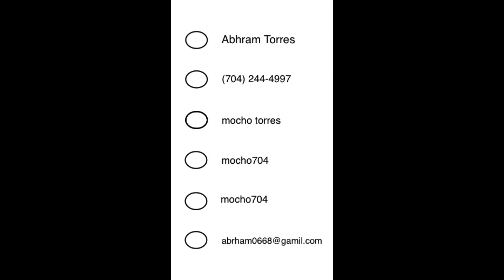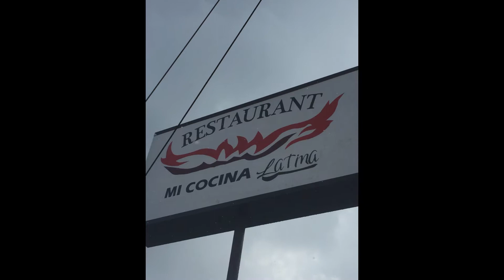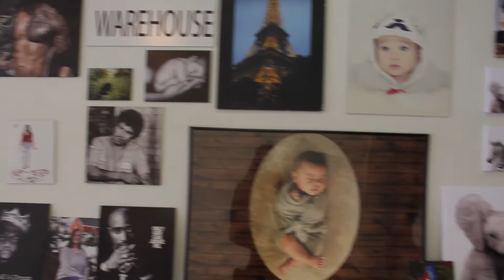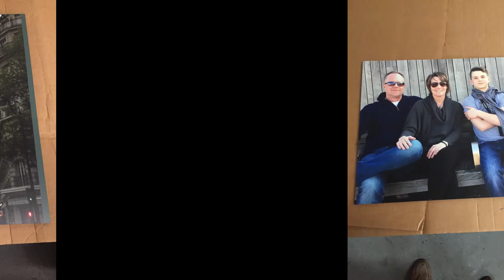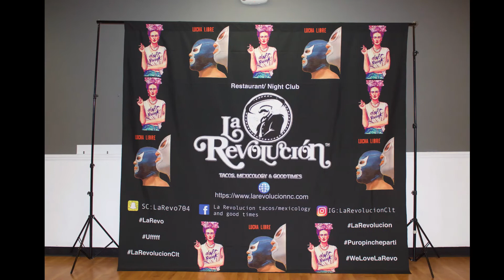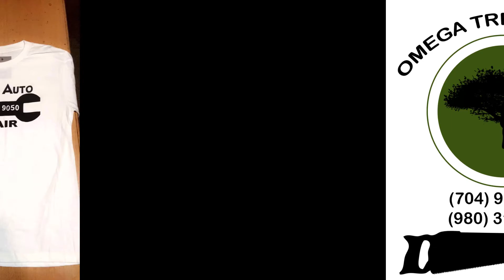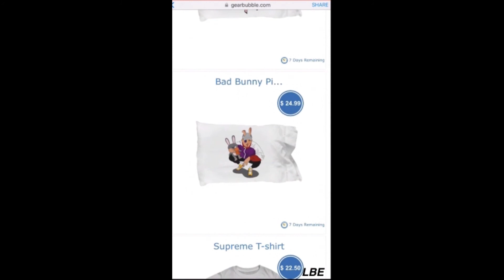Portfolio Abrham Torres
Hi my name is Abrham Torres, I'm a graphic designer graduated from Western Carolina University. Highly creative, hardworking, exceptional collaboration and interpersonal skills. Experienced in After Effect, Premiere, HTML, CSS, Javascript and many more.